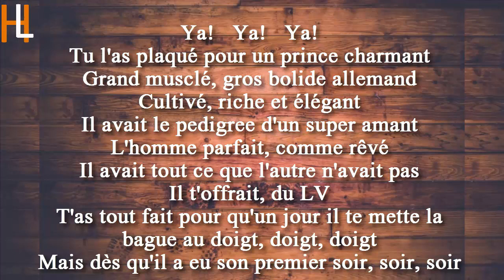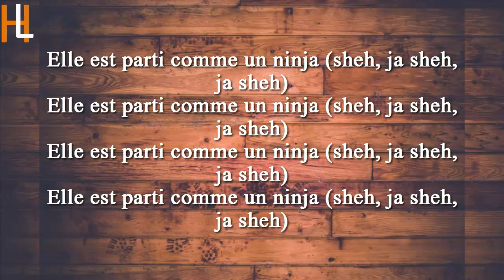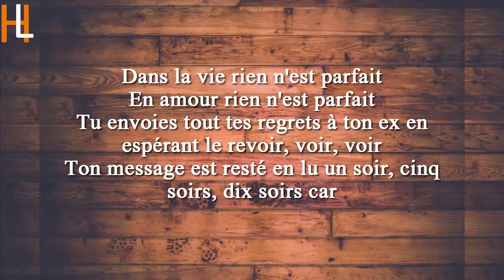Soprano - Ninja[paroles-lyrics]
Audio et parole de Soprano - Ninja

Ya!
Ya!
Ya!
Tu l'as plaqué pour un prince charmant
Grand musclé, gros bolide allemand
Cultivé, riche et élégant
Il avait le pedigree d'un super amant
L'homme parfait, comme rêvé
Il avait tout ce que l'autre n'avait pas
Il t'offrait, du LV
T'as tout fait pour qu'un jour il te mette la bague au doigt, doigt, doigt
Mais dès qu'il a eu son premier soir, soir, soir
Il est parti comme un ninja (sheh, ja sheh, ja sheh)
Tu l'as larguée pour une Latina
Grande brune gaulée comme une Rihanna
Robe moulante prof de zumba
Au lit elle t'a fait croire que t'avais 20 ans
Ta femme parfaite, t'en rêvais
Elle avait tout ce que l'autre n'avait pas
Tu offrais, du Dolce
T'as tout fait pour qu'un jour tu lui mettes la bague au doigt, doigt, doigt
Mais dès qu'elle a vidé ta VISA (sa, sa)
Elle est parti comme un ninja (sheh, ja sheh, ja sheh)
Dans la vie rien n'est parfait
En amour rien n'est parfait
Tu envoies tout tes regrets à ton ex en espérant le revoir, voir, voir
Ton message est resté en lu un soir, cinq soirs, dix soirs car